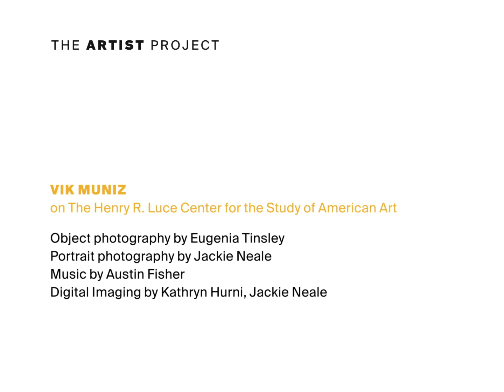The Artist Project: Vik Muniz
"The Luce Center is transgressive in that you're being empowered."

Vik Muniz reflects on The Henry R. Luce Center for the Study of American Art in this episode of The Artist Project—an online series in which artists respond to works of art in The Met collection.

Vik Muniz, born in 1961, is a Brazilian mixed-media artist and photographer.